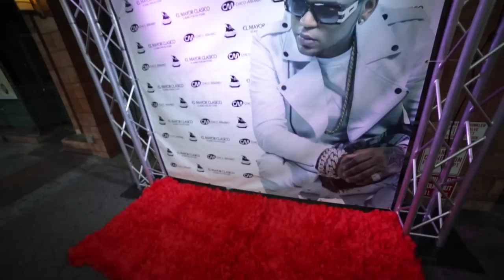El Mayor Clasico Encuentro Con Prensa De New York